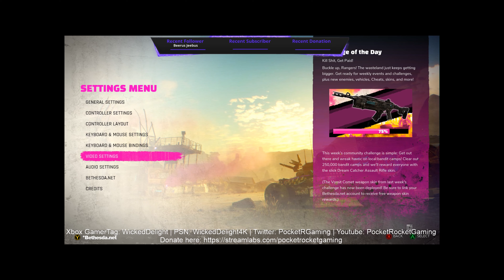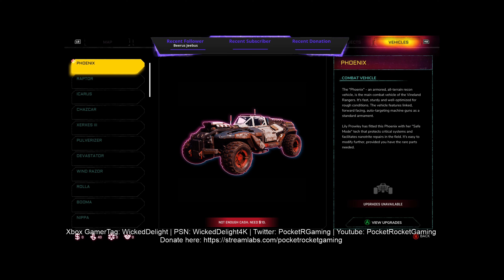Rage 2 Max Ultra 4K Gameplay - First 1Hour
XBOX Gamer Tag: WickedDelight
PS4 PSN Tag: WickedDelight4K